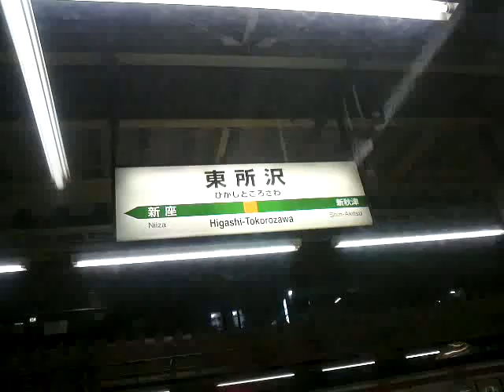武蔵野線115系山スカ快速むさしの号東所沢→北朝霞夜間車窓動画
中央線（中央本線）武蔵野線で八王子～大宮を乗り換えなしで1日平日2往復結んでいる115系山スカ快速「むさしの号」の東所沢→北朝霞間進行方向右側車窓動画です。一部線路等の様子映すために車窓に対し斜めに撮影し車内映りこみがある他は、進行方向右側垂直車窓動画です。最後自分は常磐線方面に向かうため終点大宮まで行かず北朝霞駅で下車し、北朝霞駅発車シーンがあります。